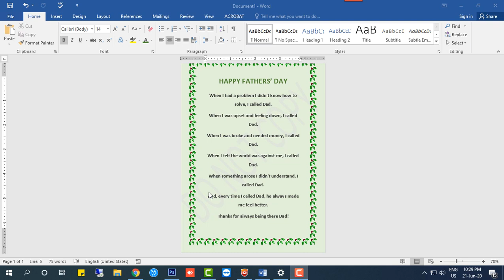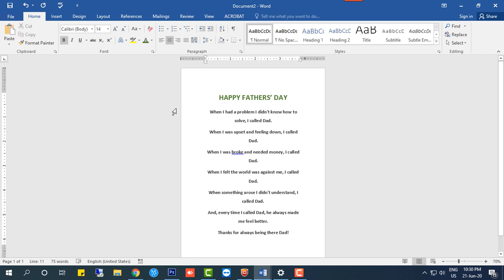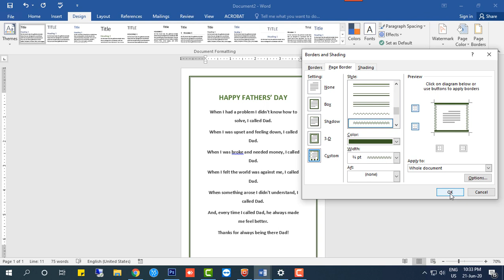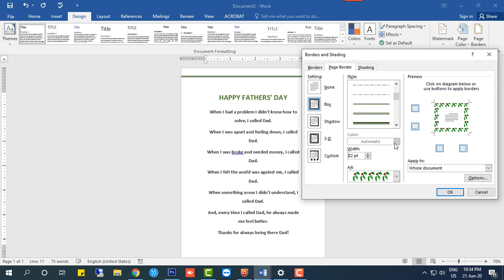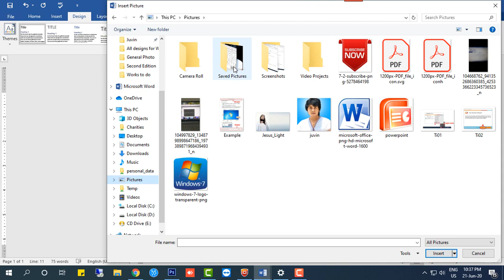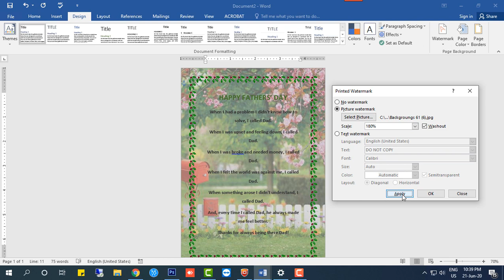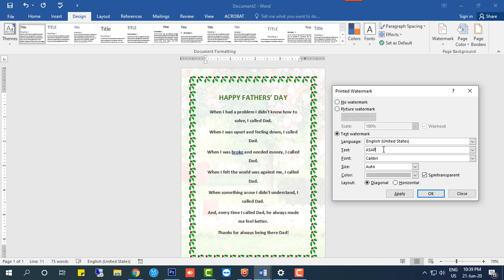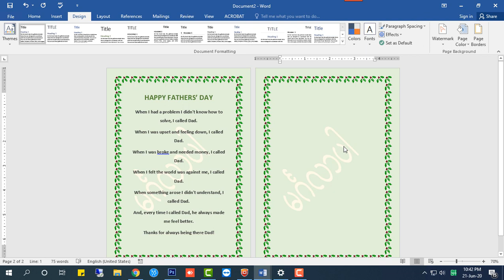Microsoft Word 2016 Lesson 11 - သင်ခန်းစာ (၁၁)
i-Kayan IT မှ ကြိုဆိုပါတယ်...
ကွန်ပျူတာနည်းပညာလေ့လာသူများအတွက် Microsoft Word, PowerPoint, Excel နှင့် အခြားသော ကွန်ပျူတာဆိုင်ရာ သင်ခန်းစာများ သင်ကြားပေးမှာ ဖြစ်ပါတယ်..

Microsoft Word သင်ခန်းစာ (၁၁) မှာ စာရွက်များကို ဘောင်ထည့်သွင်းခြင်း၊ စာရွက်ကို အရောင်ထည့်ခြင်းနှင့် Watermark ထည့်သွင်းခြင်း စသည့် သင်ခန်းစာများပါဝင်ပါတယ်...

ပြန်လည်လေ့ကျင့်နိုင်ရန်အတွက် အောက်ပါ PDF Exercise လင့်ခ်လေးပါ ထည့်သွင်းထားပါတယ်... ကျေးဇူးတင်ပါတယ်...

Zawgyi# i-Kayan IT မွ ႀကိဳဆိုပါတယ္...
ကြန္ပ်ဴတာနည္းပညာေလ့လာသူမ်ားအတြက္ Microsoft Word, PowerPoint, Excel ႏွင့္ အျခားေသာ ကြန္ပ်ဴတာဆိုင္ရာ သင္ခန္းစာမ်ား သင္ၾကားေပးမွာ ျဖစ္ပါတယ္..

Microsoft Word သင္ခန္းစာ (၁၁) မွာ စာ႐ြက္မ်ားကို ေဘာင္ထည့္သြင္းျခင္း၊ စာ႐ြက္ကို အေရာင္ထည့္ျခင္းႏွင့္ Watermark ထည့္သြင္းျခင္း စသည့္ သင္ခန္းစာမ်ားပါဝင္ပါတယ္...

ျပန္လည္ေလ့က်င့္ႏိုင္ရန္အတြက္ ေအာက္ပါ PDF Exercise လင့္ခ္ေလးပါ ထည့္သြင္းထားပါတယ္... ေက်းဇူးတင္ပါတယ္...